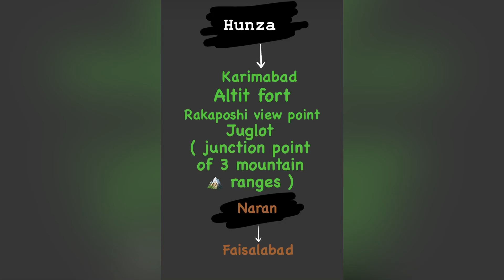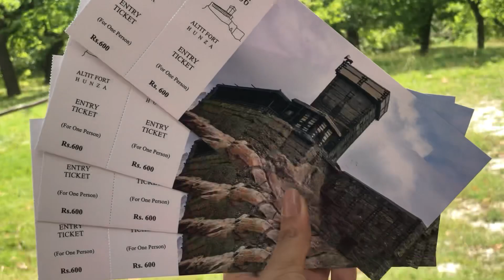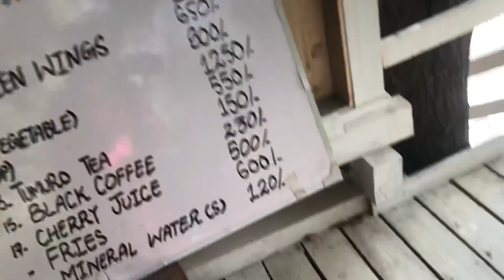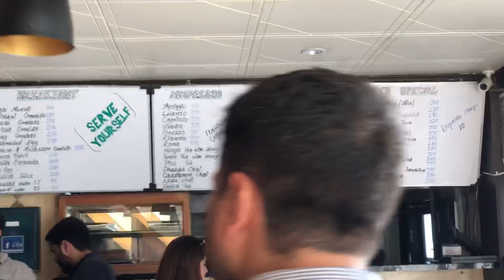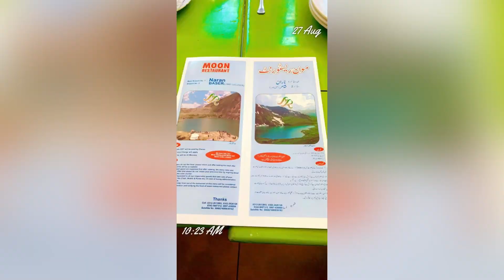ROAD-TRIP TO HUNZA VALLEY (part 03) SHOPPING HAUL | WARDA NOMAN